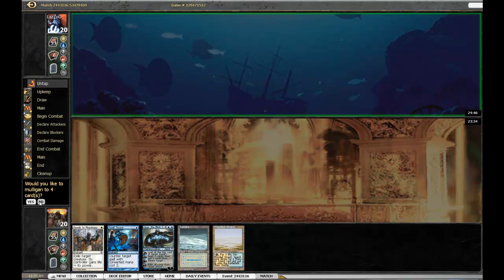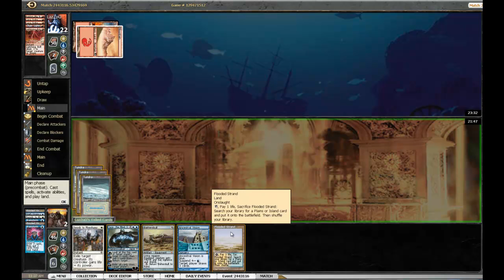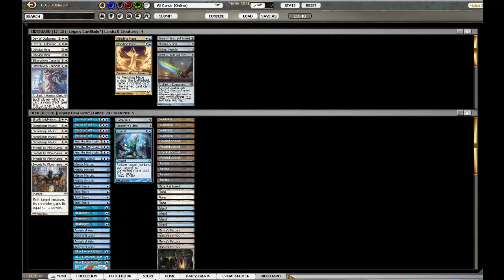Into the Arena: Legacy DE #2 Round 1 Game 1